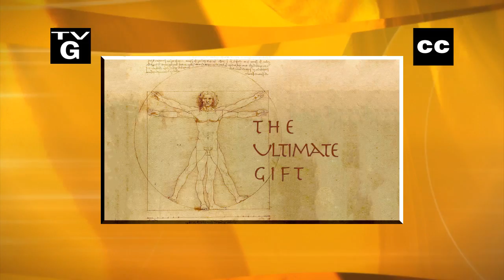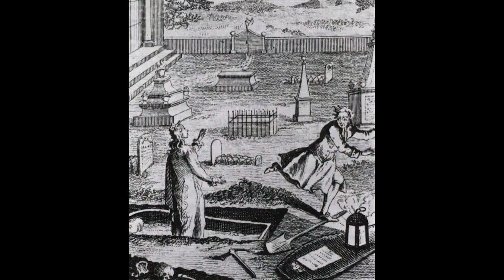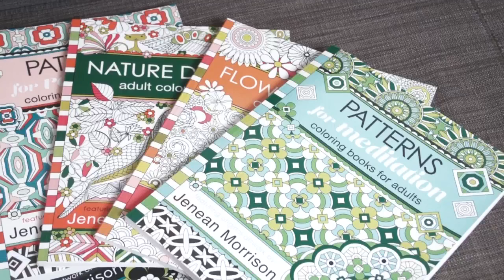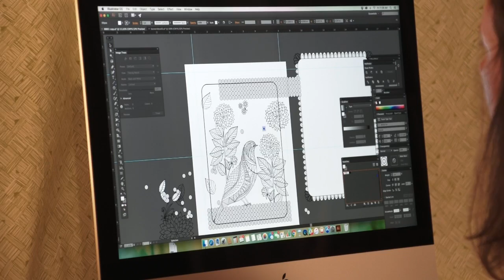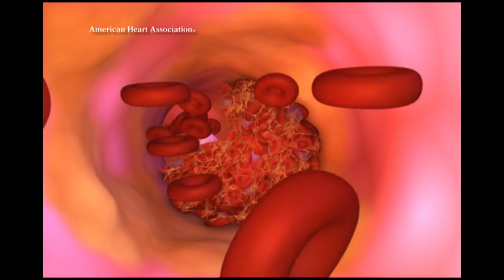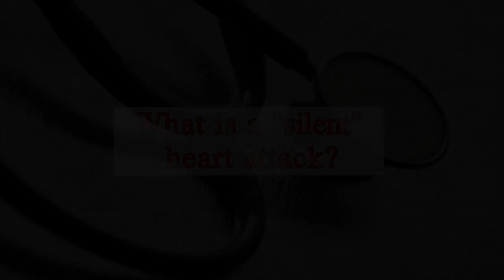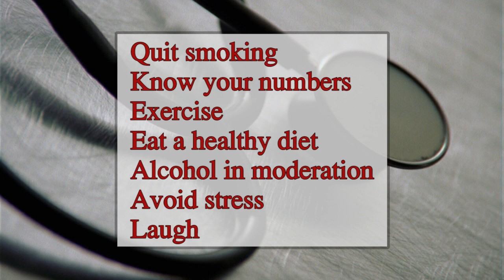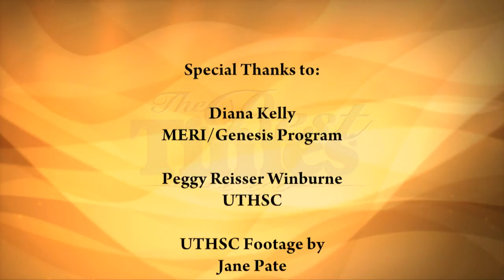The Best Times – August 11, 2016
Three different ways seniors can prepare for the future including alternative funeral arrangements, stress relief, and caring for your heart.